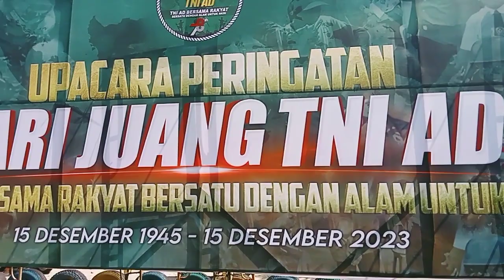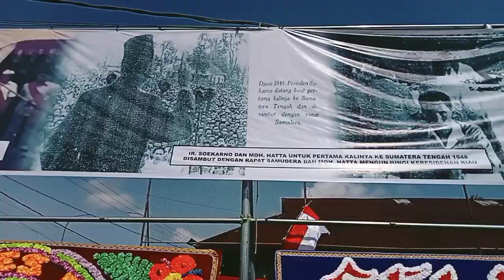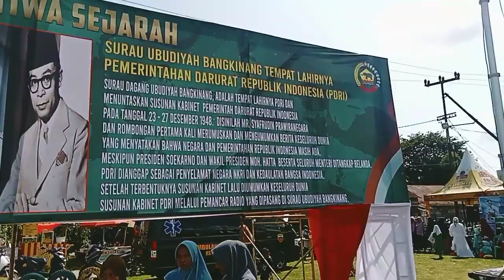HARI JUANG TNI AD